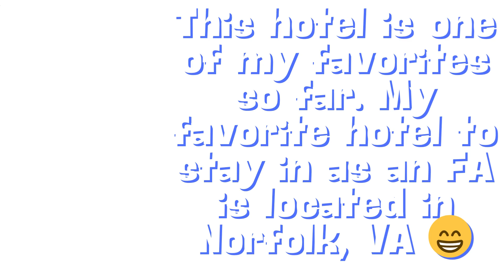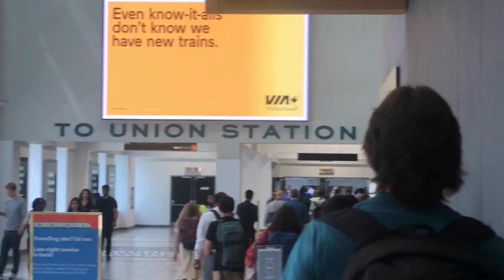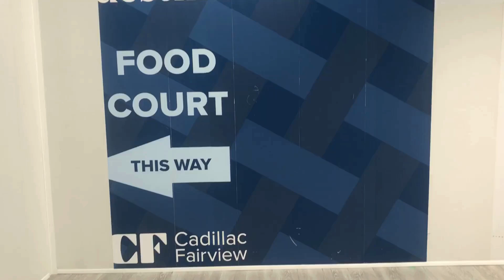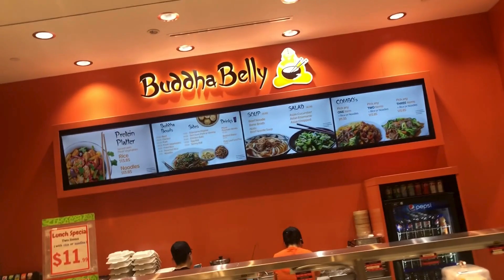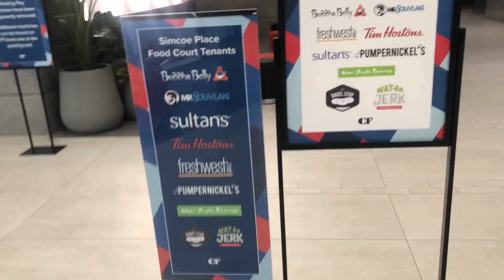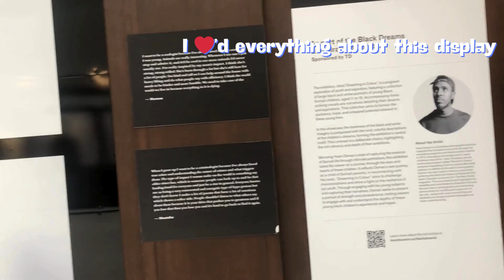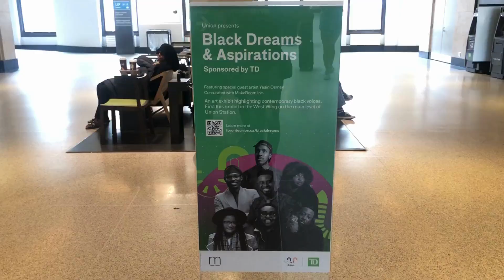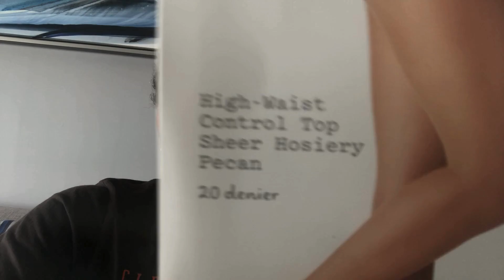Flight Attendant Reserve Life - Vlog 9/EP 2: Trip Rerouted Then Ends With A Double Deadhead Home😩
I can see why many flight attendants stop getting glammed up for work. It won't change how I approach my job, but now I can see why... Being a flight attendant also comes with delays, reroutes, and trip cancelations.

The content on this page is protected by copyright under the Copyright Designs and Patents Act 1988, and any downloading, copying, or distributing of the content is an infringement of the exclusive rights of copyright under s.16(1) & s.16(2). Non-compliance will result in legal action against you and permanently banning you from the YouTube platform.

Suzie Ayonna Suttles is an accomplished writer and dedicated advocate for healing and personal growth. Having embarked on a profound spiritual journey, she has channeled her experiences into creative expression, authoring numerous poetry collections and self-empowerment books that resonate with readers seeking hope and inspiration. Ayonna's daily meditation, yoga, and journaling support a deep commitment to self-reflection and inner strength. She has nurtured an empowering path marked by resilience and purpose by setting healthy boundaries and breaking generational cycles. Ayonna finds fulfillment by sharing her work on social media and connecting with others to foster a shared understanding that true healing is not only possible but beautiful.

Divine Empowerment with Suzie wants to encourage you to remember, “Your life consists of two dates and a dash. The first is the day you're born, and the second is the day you die. The dash is the life you lived; make your dash count." ~ Unknown